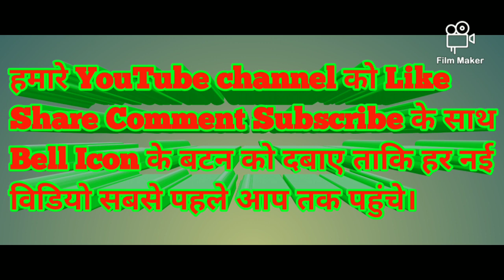सेना में जल्द भर्ती की मांग को लेकर ज्ञापन सौंपा@nayebharatkauday